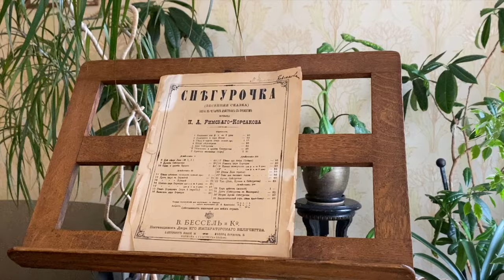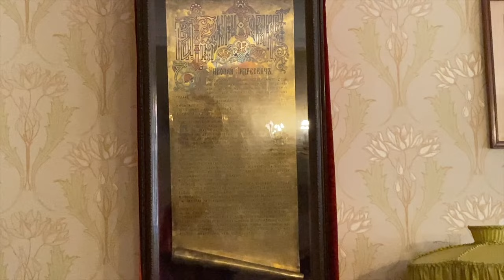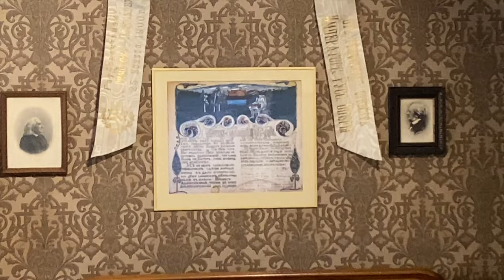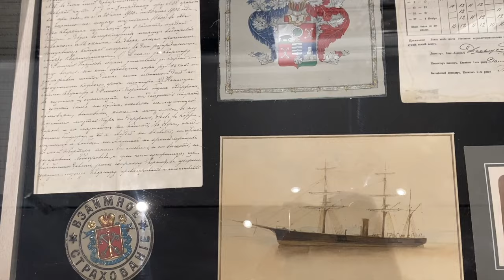Поездка в Санкт Петербург Видео экскурсия по Музей квартире Римского Корсакова